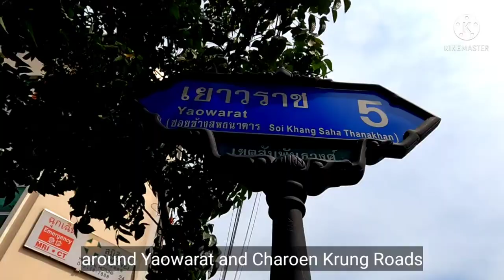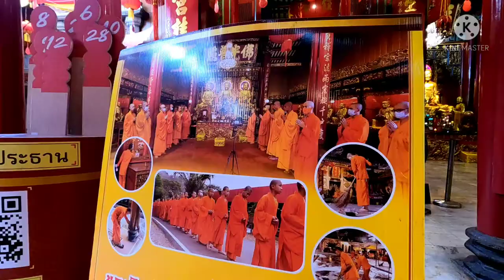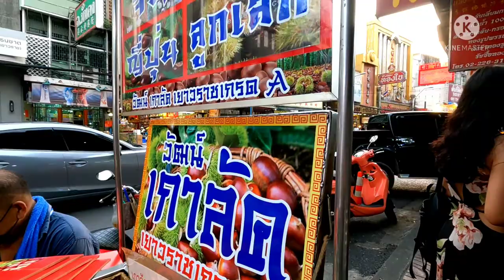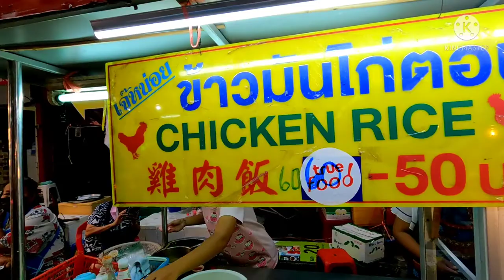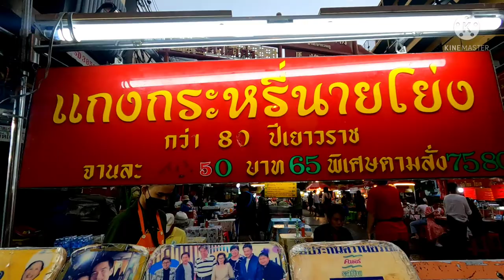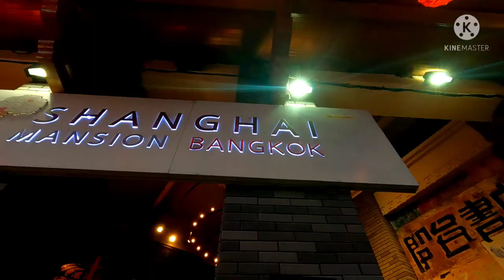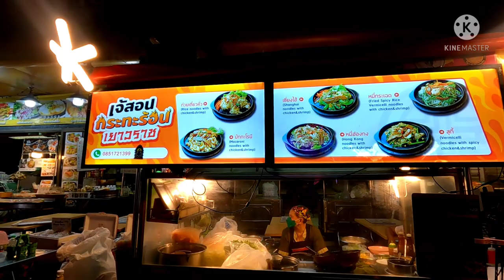Street food Bangkok's Chinatown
Bangkok's Chinatown is one of the largest Chinatowns in the world, and also one of the most visited places in Bangkok, in fact it's one of the top 10 recommendations from Tripadvisor.
Well-known for mouthwatering street food, beautiful evening scenes and beautiful temples.
If you're a street food lover this place is absolutely a heaven for you.
The perfect time to visit the Chinatown is from 5-9pm
It's easy to get to Chinatown, if you're somewhere near Khaosan road you can walk for 40 minutes or take the MRT from the nearest station called"Sam Yot" to Hua Lamphong Station and it's 5 minutes walk to Yaowarat or simply take a taxi.
If you're somewhere in Sukumvit, Silom or Sathon you can take the MRT(the subway) the blue line to Hua Lamphong Station and walk from there just only 5 minutes to Yaowarat Road.

Hi folks, NatNomad here, thanks for following me.
I'm from Laos and this journey is new to me but so far I'm loving my adventure.
Make sure to stick with me so we can explore new exotic places together.